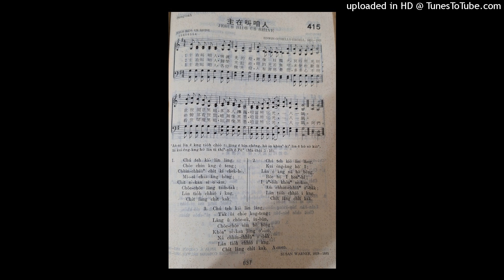主在叫咱人（2）